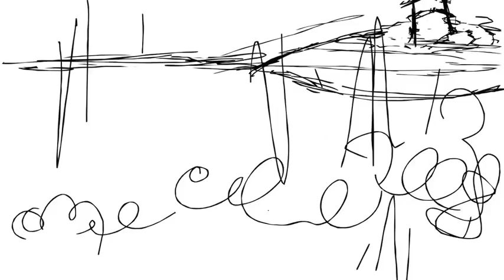Dragon Empress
2D animation for storyboard